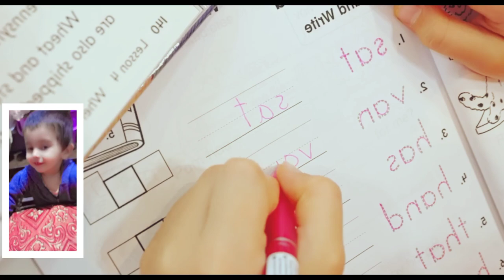Diana and Roma got a New 🐶 pet|Diana show good behavior at school |Ayat reaction😜|Boom Disney Town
✓Diana and Roma have a new 🐶 pet. This is a cute dog. But they already have a cat, and she is jealous. Diana and Roma are learning how to take care of their new pet Dog. Children try to take care of two animals so that the cat is not jealous and does not feel abandoned.Diana show good behavior at school 🏫.